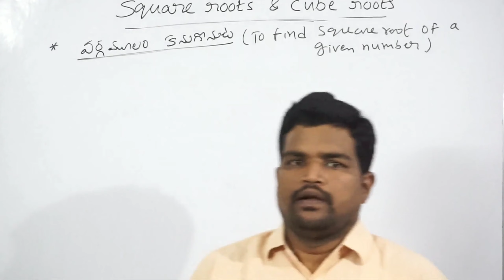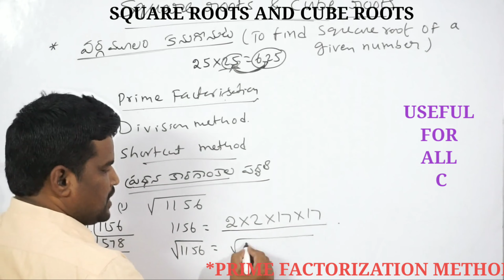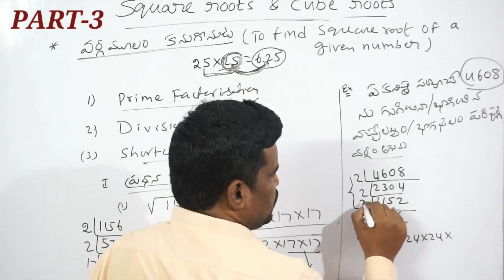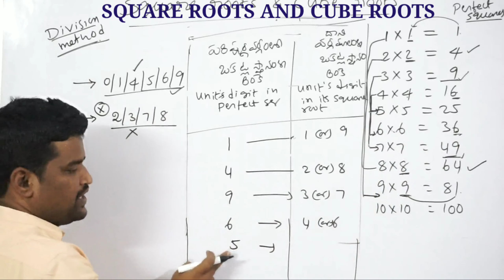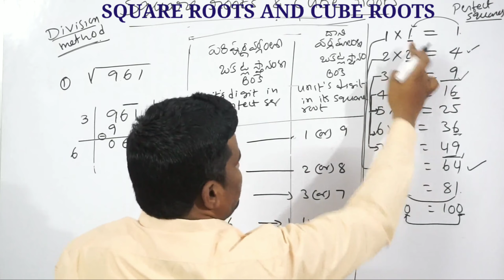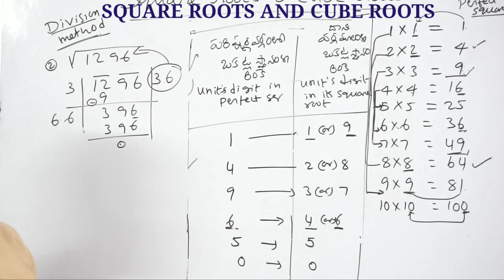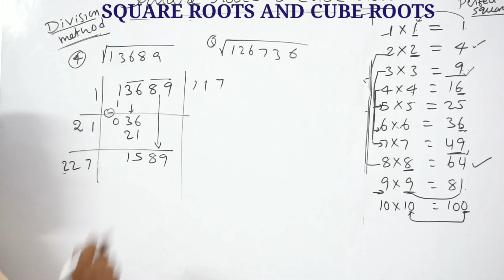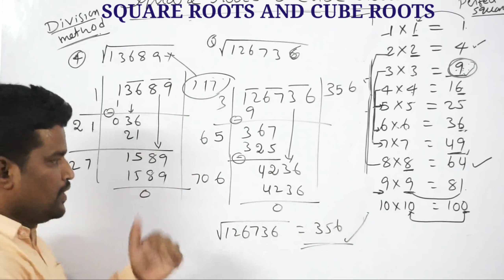SQUARE ROOTS- CUBE ROOTS( PART-- 3 )(useful for RRB/SI/DSC/SSC/CONSTABLES/APPSC/TSPSC)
SUARE ROOTS#CUBEROOTS#
TO PROVIDE DIFFERENT METHODS OF FINDING SQUARE ROOT OF GIVEN NUMBERS THAT IS PRIME FACTORIZATION METHOD,DIVISION METHOD,SHORTCUT METHOD WHICH ARE USEFUL FOR ALL COMPETITIVE EXAMS LIKE RRB,SSC,DSC,SI,CONSTABLES,APPSC,TSPSC. Square Root and Cube Root are the important concepts used in Mathematics. As we have seen square numbers can be represented by a two-dimensional square, a cube number can be represented by a three-dimensional cube. We calculate the area of a square as side x side i.e side2, but if we have to calculate the side of a square we need to take the square root of the area. Thus we can say that the square root is the inverse operation of squaring a number. Similarly, when we find the volume of the cube, we have volume = side3, but if we want to find the side of a cube we have to take the cube root of the volume. Thus, we can say that the cube root is the inverse operation of cubing a number. the square root and cube root symbols are √\sqrt{}and ∛ respectively.